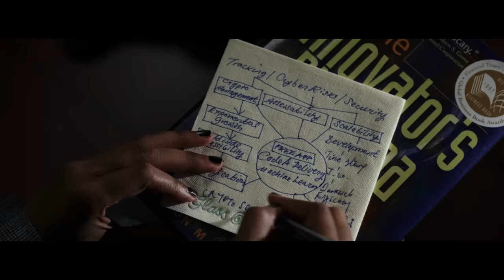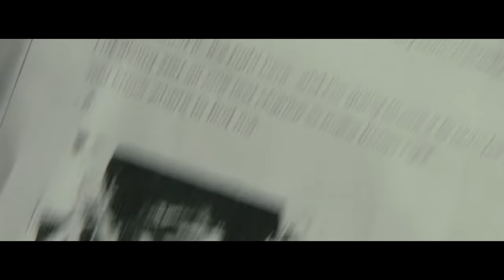How to Write a PERFECT Anti-Mystery - Glass Onion | Video Essay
A Glass Onion Video Essay breaking down how Netflix's Glass Onion and its predecessor Knives Out manage to be two of the best mystery movies without actually being mysteries at all. So strap in as we explore how Rian Johnson and his favorite Detective Benoit Blanc (Daniel Craig) approach each case, and how Glass Onion is the perfect follow up to Knives Out, but not for the reasons you think...

Also, I think Rian Johnson has a problem with Elon Musk. What's that about?

Written & Edited Dylan Gregory @TheWritersBlockOfficial
(And Also Johann Sebastian Bach, Arranged by me.)

I'm Dylan, and THIS is the Writer's Block.